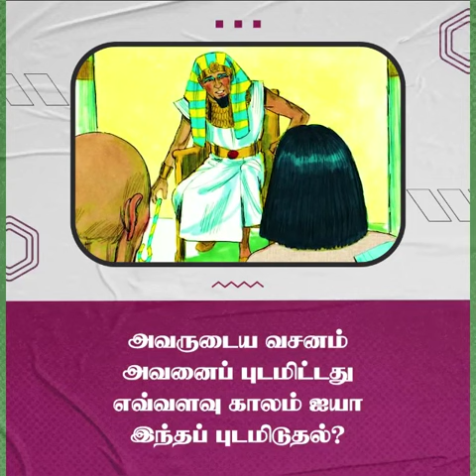நம்பிக்கை | சங்கை டேவிட் பிரகாசம்